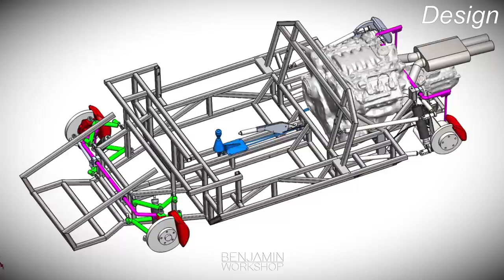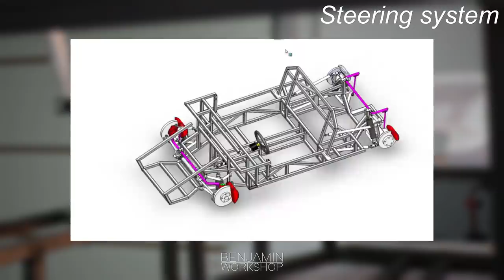TIMELAPSE - Fabrication de ma VOITURE en 9 minutes - GT40 [part 1]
Timelaps fabrication GT40 !

Venez donc découvrir et suivre cette grande aventure GT40 !

Retrouve BenjaminWorkshop aussi ici